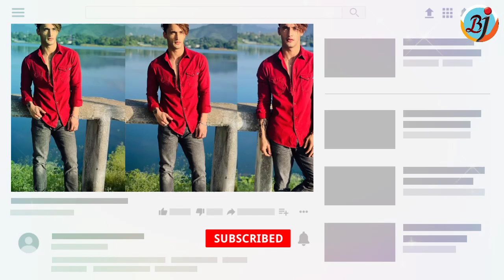Asim Riaz captures breathtaking view from his visit to Udaipur | Bigg Boss 13 | BJN